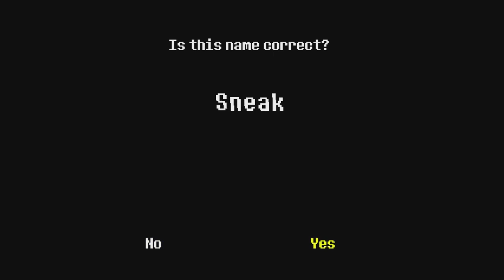"MY GUARDIAN ANGEL!" - Undertale Pacifist Part 1 | Let's Play Gameplay Walkthrough iSneakSometimes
Undertale  Part 1 | Pacifist | Let's Play Gameplay Walkthrough of Undertale .

Game Series: "Undertale "
Type of video: "Undertale Pacifist"
Systems: "PC"

About Undertale
In Undertale, players control a human child who has climbed a mountain and fallen into the Underground: a large, secluded region underneath the surface of the Earth separated by a magic barrier. The inhabitants of the Underground are called "monsters", a diverse and intelligent group who have been banished from the surface following a war with humanity. The child interacts with many monsters while on a quest to return to the surface, with the player making decisions on whether to kill or befriend them. Some of these decisions are made through the game's turn-based combat system, in which the player, after navigating through mini-bullet hell segments, can opt to talk or spare monsters instead of attacking and killing them. The choices made by the player affect the outcome of the game to a large degree, with the dialogue and story outcome changing based on their decisions.
LINKS